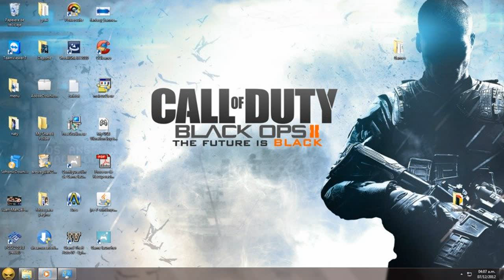Black ops 2 : [Glitch] Copiar Emblemas [1.18] (Despues del Parche) [PS3 y XBOX] 2014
☞ Botones ➤ [PS3] Cuadrado y Circulo (A la Vez), Arriba, Cuadrado, Cuadrado, Abajo, Cuadrado. ➤ [XBOX] X y B (A la Vez), Arrib